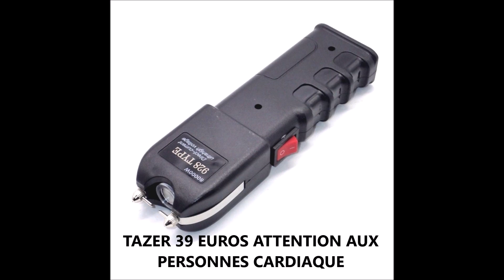Présentation d'armes de catégorie D ( home défense ) France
je vous présente des armes pas chère en catégorie D , HDP 50  , HDR 50  , HDS 68 , PISTOLET LACRYMOGENE
PISTOLET D'ALARME
TAZER
PISTOLET BILLE CAOUTCHOUC 43
je vous présente des armes pas chère en catégorie D

Présentation d'armes de catégorie D ( home défense )
bonjour à tous nous présentons et faisons des tests de survie et tir
survivaliste

HDP 50
HDR 50
HDS 68
PISTOLET LACRYMOGENE
PISTOLET D'ALARME
TAZER